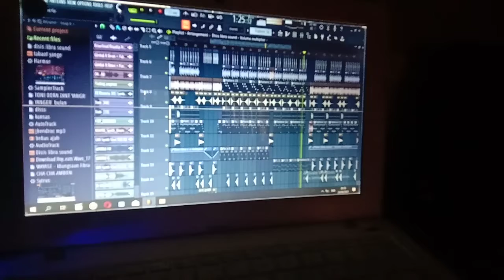Kebangsaan libra sound Durasi